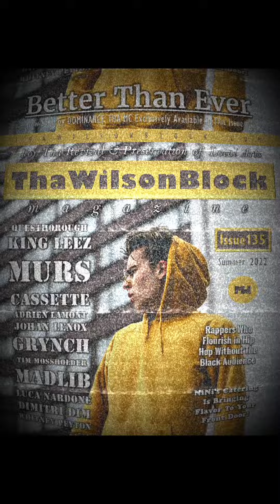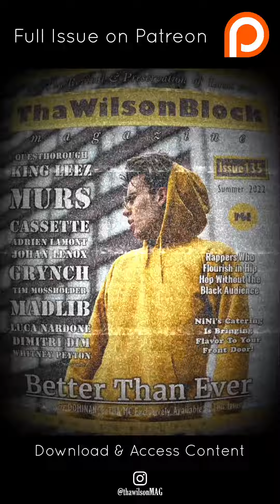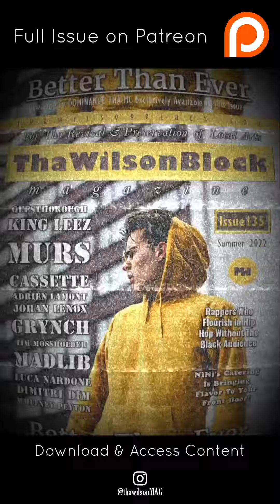ThaWilsonBlock Magazine Issue135 (Summer 2022) Ft. "Better Than Ever" by DOMINANCE tha MC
Read. Watch. Listen. Full Interviews
ThaWilsonBlock Magazine Issue135 (Summer 2022) Ft. "Better Than Ever" by DOMINANCE tha MC exclusively available in this issue 😀

Rappers Who Flourish in Hip Hop Without The Black Audience + NiNi's Catering Is Bringing Flavor To Your Front Door! + QuesThorough, King Leez, MURS, Cassette, Adrien Lamont, Johan Lenox, GRYNCH, Tim Mossholder, Madlib, Luca Nardone, Dimitri Dim, Whitney Peyton, & many more…